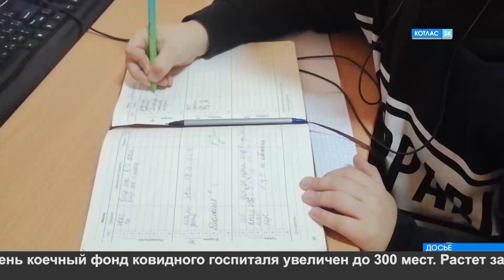31 01 2022 Новости Котлас 24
Смотрите в выпуске:

1. Коечный фонд ковидного госпиталя увеличен до 300 мест. На дистант может уйти пятая школа.

2. Украл более трёхсот тысяч рублей из билетных касс с помощью стамески. В Котласе задержан мужчина, ограбивший автовокзал.

3. Кандидаты в областную сборную отобраны. В минувшую субботу в городской спортивной школе прошёл чемпионат региона по смешанному боевому единоборству ММА.